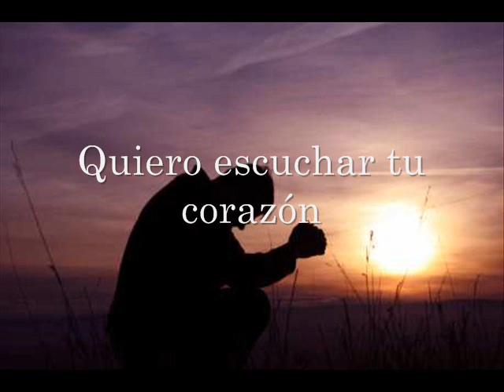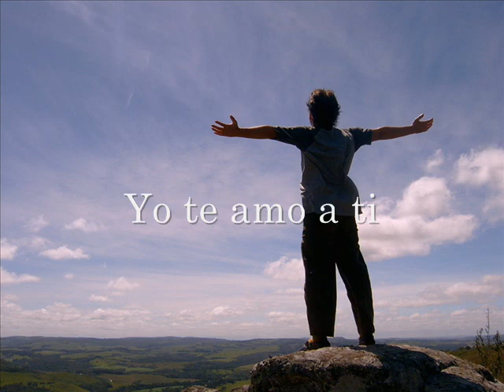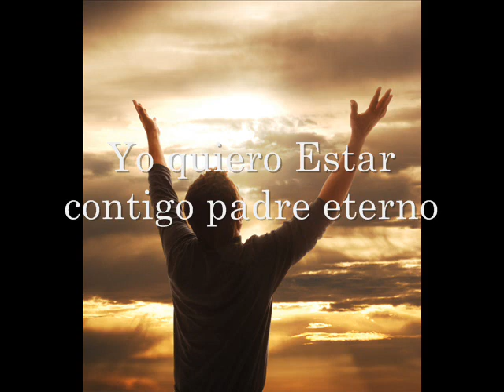Jaime Murrell- Quiero Estar Contigo (CanZion Producciones)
Canción # 190

DIRECTOR DE ALABANZA: JAIME MURRELL

ÁLBUM: CRISTO REINA (CZ012)

COMPUESTA POR: RONNY HUFFMAN

GRABADO EN VIVO: IGLESIA CATEDRAL DEL PUEBLO, MIAMI, FLORIDA, ESTADOS UNIDOS